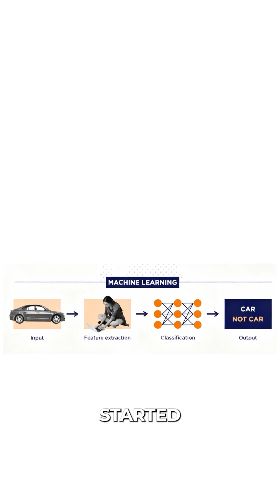Why 2020 Changed AI Forever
Catch the full episode of Coffee Conversations of Venkata Dakshina Murthy Kolluru [Managing Director, TekFrameworks] and Jagan Mohan Jami [Chief Operating Officer, Acuvate] and explore how small, smart, and applied AI is reshaping the future of enterprise transformation.